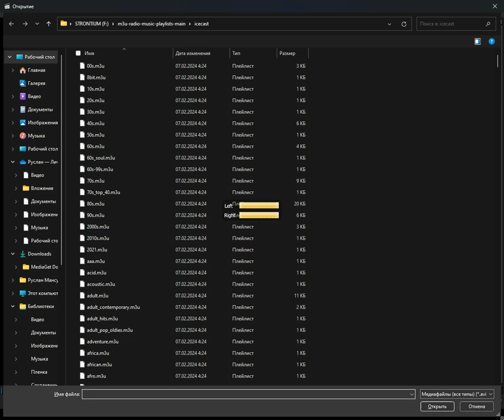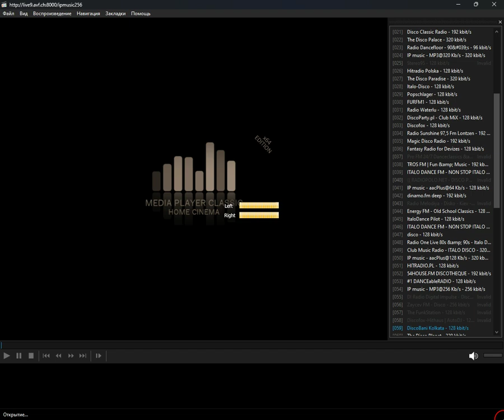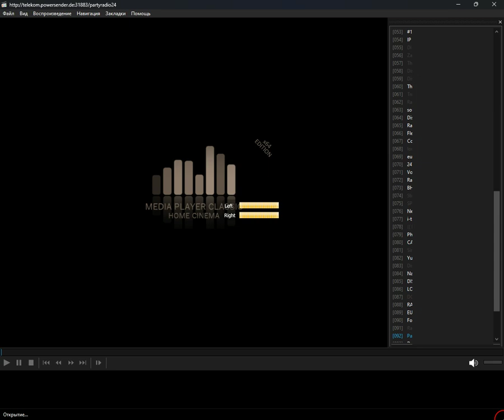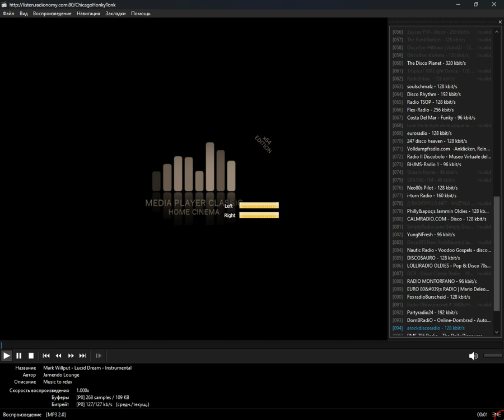radio.pervii - disco (Media Player Classic Home Cinema) (04.08.2024)